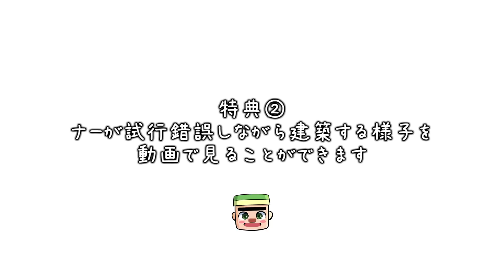[OSHACRA] About Channel Memberships / おしゃクラ メンバーシップについて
※動画の内容に加えて、メンバーはおしゃクラ独自に開発しているリソースパックもダウンロードできるようになりました！その名もOSHACRA-Vanillaです！ブロックに光沢や凸凹がついているように見えます。SEUS PTGI E12専用に開発していますが、BSL SHADERなどでも機能します。

今回はメンバーシップについての動画です。
今までメンバーの方たちには大したことができていませんでした。
それでおこのみ島での建設をスタートするにあたり、メンバーへの特典をもっとお得なものにすることにしました。
尚、視聴者からのメンバーシップについての問い合わせについては、この動画で周知させていただくことにしますのでよろしくお願いいたします。

* In addition to the content of the video, members can now download the resource pack developed by Oshacra! Its name is OSHACRA-Vanilla! Normal mapping and specular mapping are applied. It is developed exclusively for SEUS PTGI E12, but it also works with BSL SHADER. (But SEUS PTGI E12 looks the most beautiful) You can check the texture of OSHACRA-Vanilla under development on Twitter.

This time is a video about Channel membership.
Until now,  I couldn't do much for the members.
As we started construction on Okonomi Island, we decided to make the benefits for members even better.
In addition, we would like to inform you of any inquiries about membership from viewers in this video. Thank you.

If you upload a video that imitates the architecture of this video, be sure to include a link to this video.
Thank you so much for many people watching in
USA, Thailand, Spain, Taiwan, France, Russia, Korea
Germany, United Kingdom, France, Brazil, Canada etc...more than 50 countries!!
 I ask the viewer to translate my videos into native language.
おしゃクラ公式ブログ
おしゃクラメンバーになる！！ (≧▽≦)  *チャンネルメンバーシップ*
特典：誰よりも早くワールドをダウンロード！新しい建築ごとにワールドをダウンロードできます！
Become a channel member on OSHACRA !!
Benefits: Download the world faster than anyone else! You can download the world for each new building!
PC版 minecraft 1.16.1
shader："BSL" or "Chocapic13" or "SEUS" or "projectLUMA"
resourcepack：Default or "Vanilla-PBR"
mod: Replay mod
音楽素材：
効果音素材：
いつも温かいコメントを下さり本当にありがとうございます！